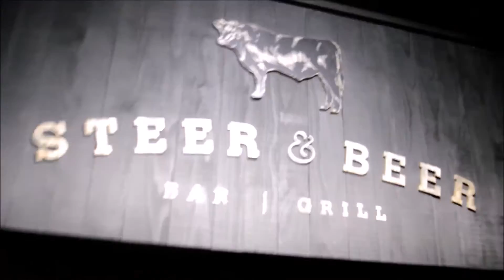Worst Behaviour HLH Edition